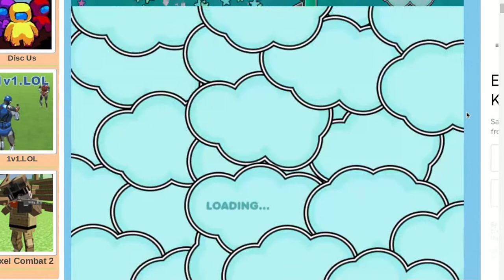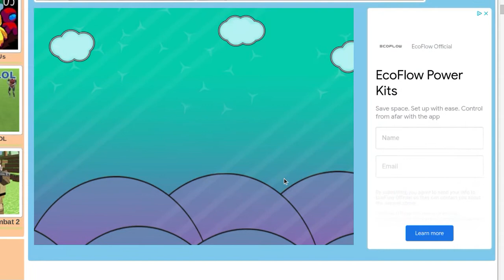Can I go Max Level in Stickman Climb 2 (Level 25)